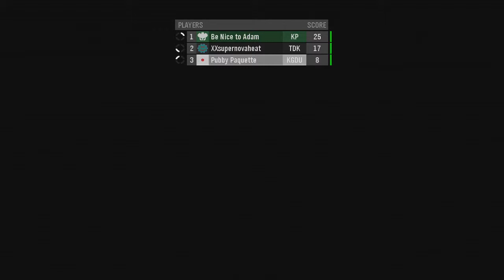Kagcrew Plays Halo: Reach - SWAT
Adam is truly a Halo god.

Today's Cast...

Guest, Adam

Music

Join us!